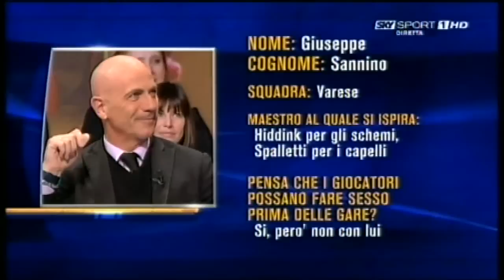Gnok Calcio Show - Le Schede degli Ospiti 14/03/2010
Gene Gnocchi fa entrare nello studio Giuseppe Sannino, Vincenzo Cosco e Paolo Tramezzani e li presenta con l'aiuto delle schede